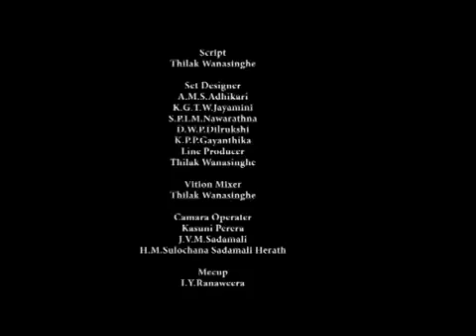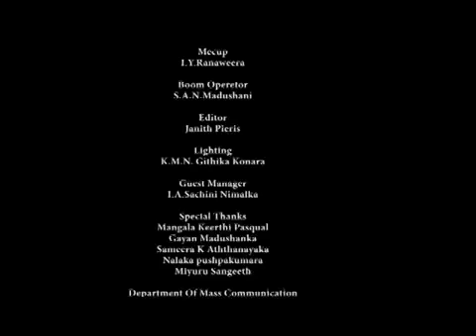MIYURU SARAvia torchbrowser com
MIYURU SARA.